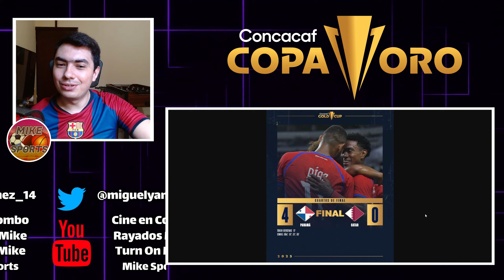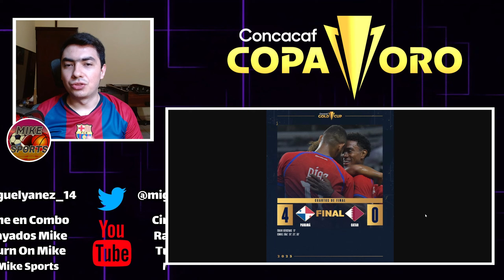Copa Oro 2023: Semifinales | México vs Jamaica | USA vs Panamá | Predicción | Mike Sports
FUTBOL
SOCCER
DEPORTES
EN VIVO
DIRECTO

COPA ORO
GOLD CUP
COPA ORO 2023
FASE DE GRUPOS
PREDICCION
ANALISIS
PRONOSTICO
COPA ORO 20232 FASE DE GRUPO
SEMIFINALES
SEMIS
SEMIFINALES COPA ORO
COPA ORO SEMIFINALES
MEXICO
JAMAICA
PANAMA
USA
USMNT
VS
SEMIS COPA ORO
COPA ORO SEMIS